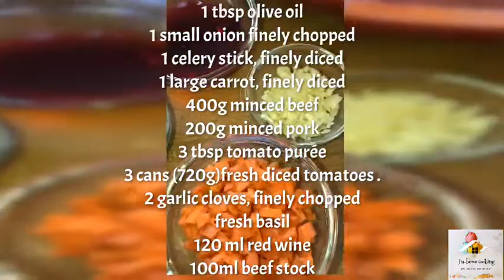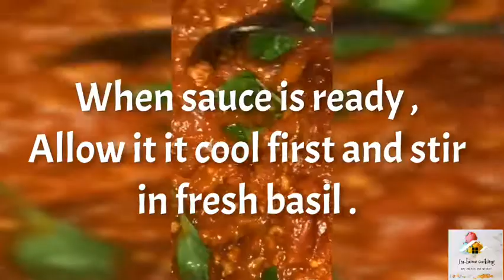FUSILLI PASTA WITH RAGÙ SAUCE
Very easy to prepare and delicious .
Ragu is perfect for busy days . Prepare a batch on a Sunday in advance and enjoy a calm weekday
ahead 👍..

If you try it please let me know how it went in the comment section below!